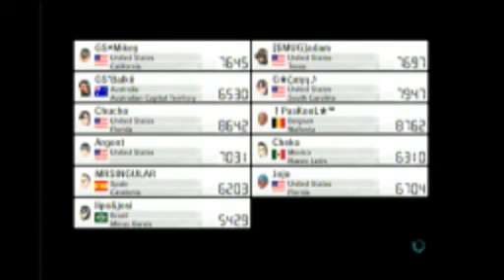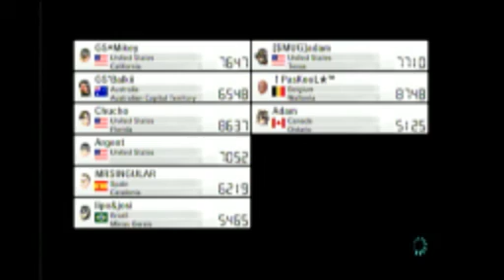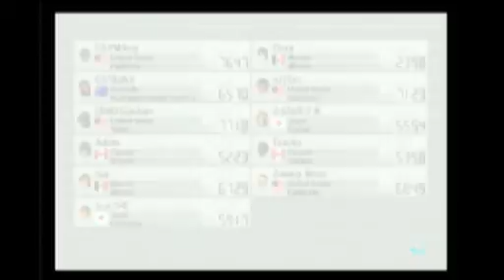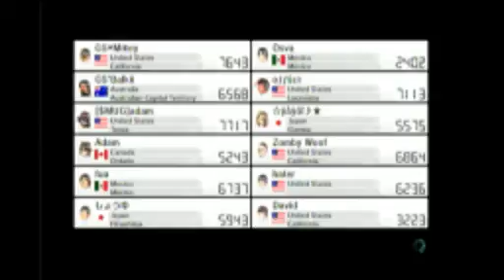A Light Class Mii in a World Full of Giants (Starting VR: 7581) - 2 / 2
A stream of Mario Kart 8 I did on 8/6/2014.  Gameplay on Worldwide with various Gunslingers and other friends jumping into the races randomly.